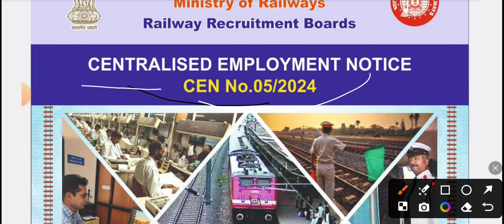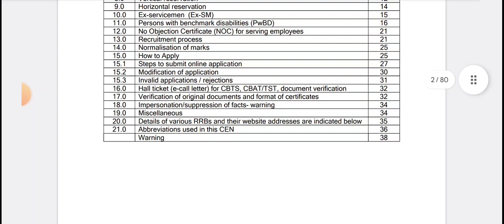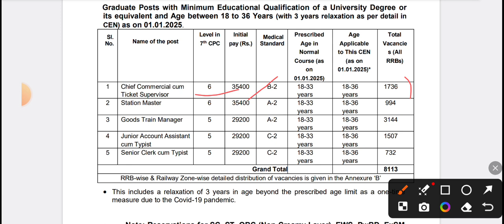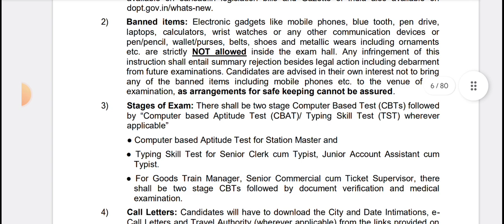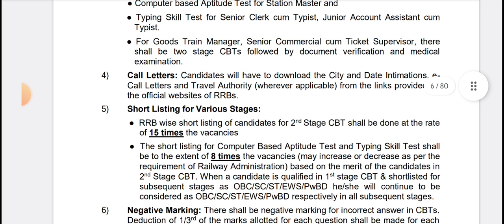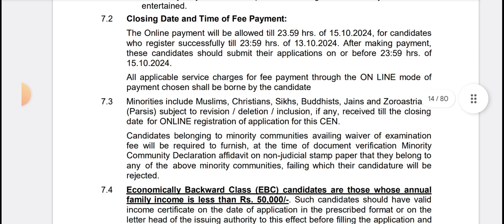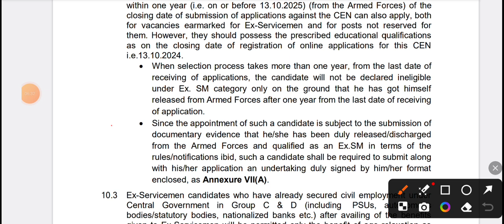Biggest Vacancy 2024 -Railway NTPC Out| RRB NTPC 2024#rrbntpc2024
Biggest Vacancy 2024 -Railway NTPC Out| Railway NTPC Out| RRB NTPC 2024#rrbntpc2024